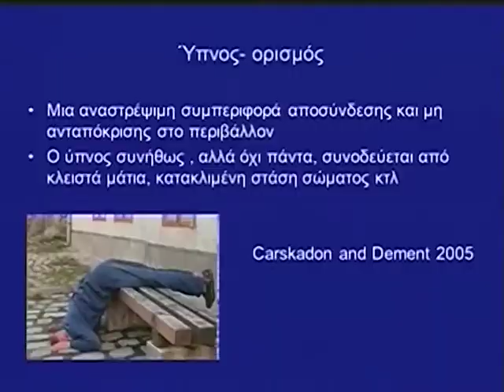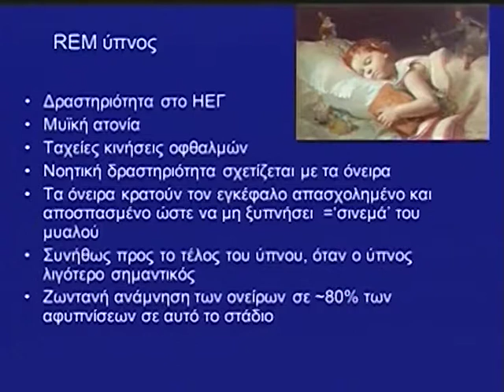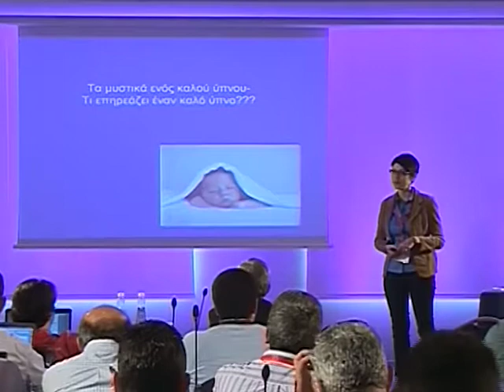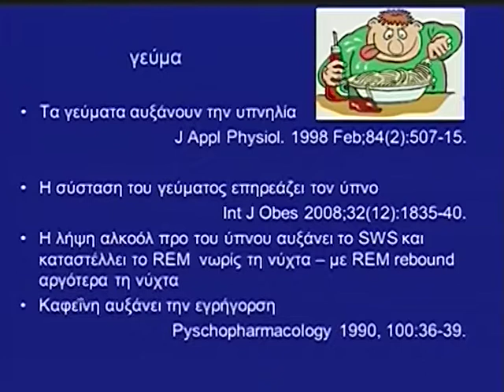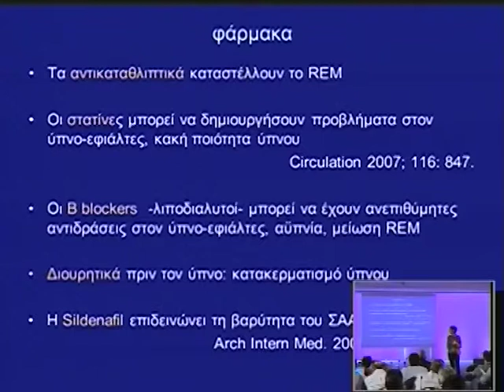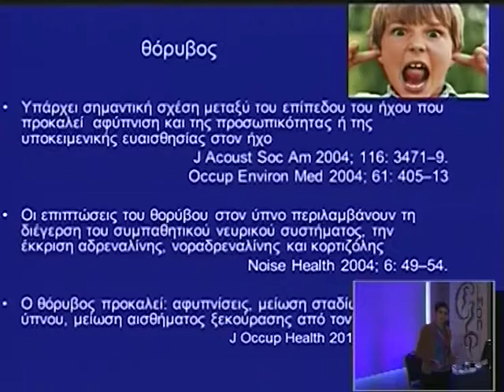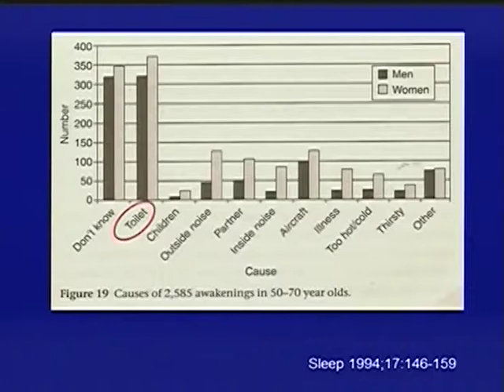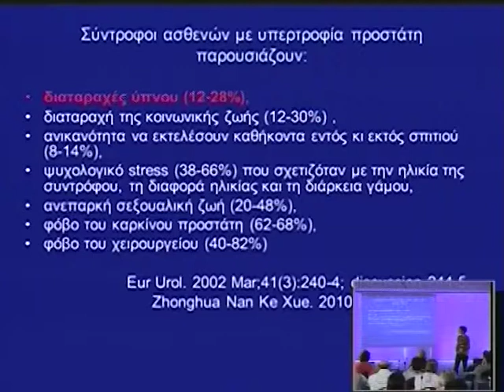Day 2 Part 3a 1